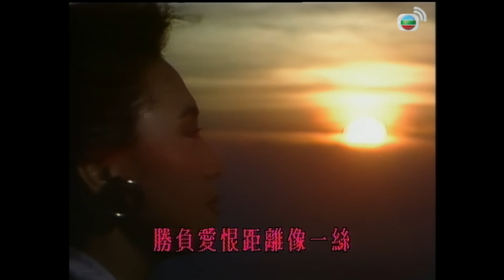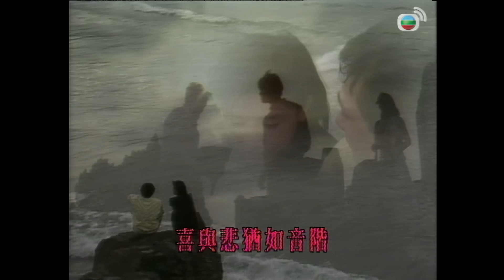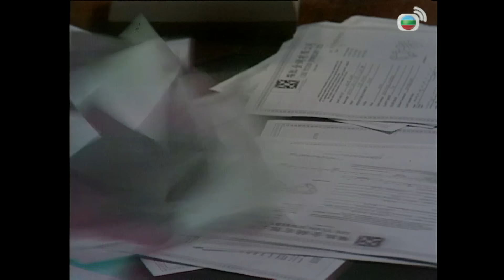永遠懷念周海媚 | 生命之旅 52/59 | 萬梓良、吳鎮宇、周海媚 | 粵語中字 | TVB 1987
The Price Of Growing Up《生命之旅》( 鄭裕玲、周星馳、萬梓良、吳鎮宇、周海媚主演 ): 故事圍繞著兩個在孤兒院度過童年的好友——沈志豪和杜朗賢的人生轉折，如何由莫逆之交變成仇人的經過。 朗賢為棄嬰，父母不詳; 志豪則是私生子，被送到孤兒院，兩人因此認識。未幾，朗賢被富商杜伯勤及嚴秀芳夫婦領養，而志豪則被母之好友淑梅接回家中養育，兩人遂於貧富懸殊的環境下生活……